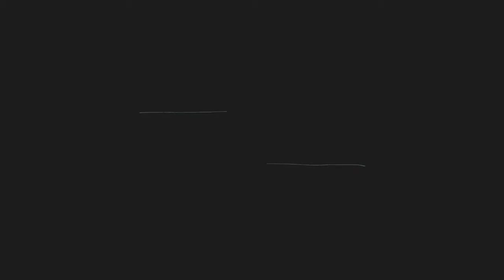RESEP KERUTUP IKAN GURAME KHAS PALEMBANG - MASAK MUDAH CEPAT DAN NIKMAT | KULINER NUSANTARA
Detail resep ada di video, tonton sampai habis ya :)

Hai sahabat kapulaga, kali ini saya akan membagikan resep kerutup ikan gurame khas palembang.
Caranya sangat mudah, yuk segera persiapkan menunya untuk keluarga tercinta :)

Tips :
- Jika menggunakan ikan mas tidak perlu dibuang sisiknya
- Gunakan api kecil saat menggoreng
- Semakin lama waktu marinasi, semakin bumbu meresap ya :)

Selamat mencoba :)
Video editing : filmorago

Menampilkan Cara Memasak yang Mudah
Semua Bisa Masak